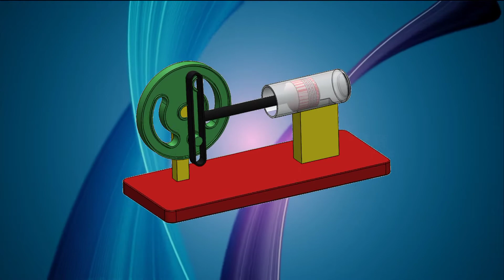Car jack 12V DC motor operated | Project | Mechanical projects | Motion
Top Projects for diploma and engineering students | Projects & Hobby Kits

Hello Everyone,
Welcome to LearningElectronics powred by Electrosoft systems.
In This Series of Hobby Kits you will find time to time updated new Hobby Experiments,Technical Projects and much more !.
12V DC Motor operated Car jack

Introduction 00:00:00
Components  00:19:00
Working          00:37:00
Demo        04:15:00